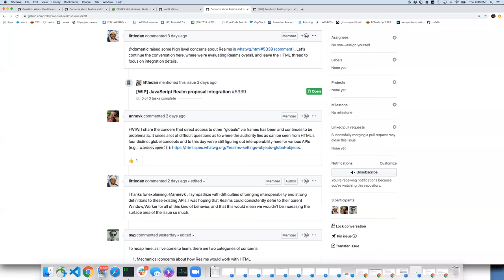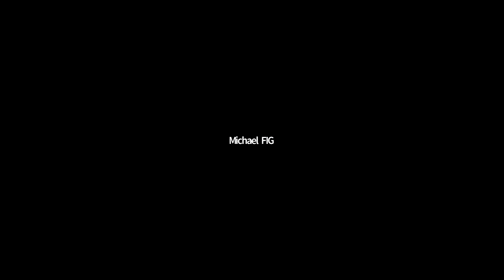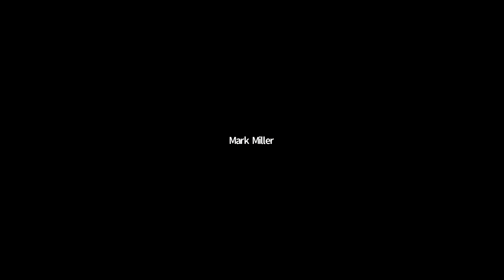SES-mtg: cjs vs resm vs esm